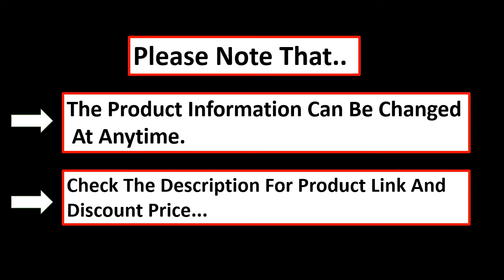TOP 5 Best Electric Toothbrush Review 2021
1. SOUNESS SN903 Sonic Electric Toothbrush Adult Waterproof Whitening Electric Brush Fast Charging 5 Brushing Modes Teeth Cleaning

2. SOUNESS Sonic Electric Toothbrush Set Multifunction Smart Electric Brush IPX7 Waterproof Adult Sonic Toothbrush Fast Charging

3. Oral B 9000 Electric Toothbrush 5 Mode Bluetooth Technology Position Detection 360 SmartRing Superior Clean Tooth Brush

4. Oral-B Genius 6900 Electric Toothbrush Powered by Braun-6000 x 2 BLUETOOTH

5. SOUNESS SNK01 Sonic Electric Toothbrush 3D Smart Touch Ultrasonic Automatic Tooth Brush Adult IPX7 Waterproof Electric Brush Set

electric toothbrush
oral b electric toothbrush
best electric toothbrush
oral b toothbrush
oral b genius
oral b genius x
oral b vitality
best toothbrush
oral b pro 1000
sonic toothbrush
oral b pro 2000
oral b genius 9000
best electric toothbrush 2020
oral b vitality 100
kids electric toothbrush
oral b genius 8000
oral b smart 4
electric brush
philips diamondclean
boots electric toothbrush
philips electric toothbrush
best oral b electric toothbrush
fairywill
oral b kids
best toothbrush 2020
braun toothbrush
sonic brush
oral b io toothbrush
braun electric toothbrush
automatic toothbrush
hum toothbrush
ultrasonic toothbrush
gleem toothbrush
oral b precision clean
oral b 1000
oral b 2000
oral b smart
electric toothbrush amazon
fairywill toothbrush
electric toothbrush sale
colgate electric toothbrush
foreo toothbrush
toothbrush for braces
oral b smart 6
sonic electric toothbrush
colgate hum
oral b vitality plus
xiaomi toothbrush
oral b braun toothbrush
oral b brush
smart toothbrush
oral b io8
oral b braun electric toothbrush
goby toothbrush
best toothbrush for braces
new oral b toothbrush
fairywill electric toothbrush
go electric oral b
battery toothbrush
best sonic toothbrush
oral b smart series 6000
oral b junior electric toothbrush
diamondclean
best electric toothbrush for kids
mi electric toothbrush
oral b vitality cross action
best manual toothbrush
oral b smart clean 360
oral b vitality toothbrush
oral b smart 4000
oral b battery toothbrush
foreo issa 2 toothbrush
mi toothbrush
children's electric toothbrush
oral b smart 5
electric toothbrush offers
vibrating toothbrush
rechargeable toothbrush
oral b sonic toothbrush
electric toothbrush price
philips one toothbrush
oral b triumph
oral b genius 9900
oral b triumph professional care
best electric toothbrush reddit
burst sonic toothbrush
diamondclean smart
best electric toothbrush consumer reports
electric toothbrush black friday
oral b stages power
oral b smart series 6500
oral b star wars
oral b smart 5000
bluetooth toothbrush
gleem electric toothbrush
realme toothbrush
philips diamondclean 9000
oral b electric toothbrush price
oral b genius toothbrush
top electric toothbrush